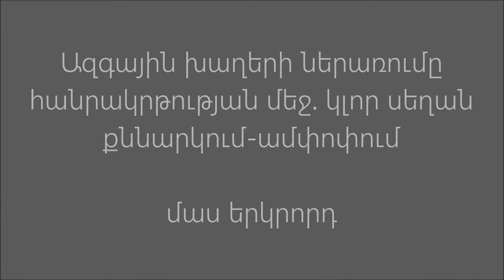Ազգային խաղերի ներառումը հանրակրթության մեջ կլոր սեղան, մաս երկրորդ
Երաժշտական մասնագիտական խումբ